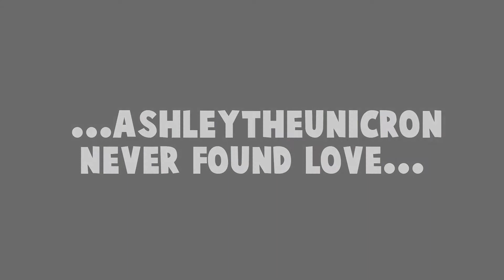ASHLEYTHEUNICORN FOUND A BOYFRIEND?!?! | Roblox High School Roleplay w/AshleyTheUnicorn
Hey guys! I'm back on Friday with daily uploads... I think... Also I am still doing sims but roblox is the main thing for now as I go on this summer! Can't wait to continue and yeah..!